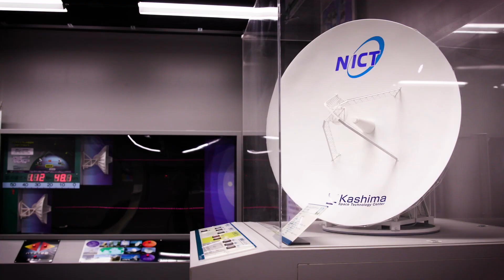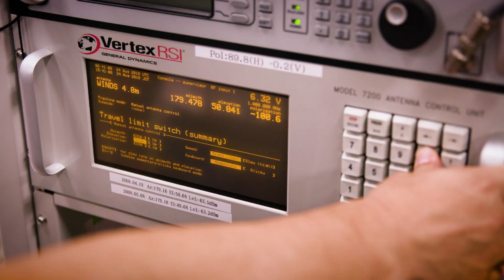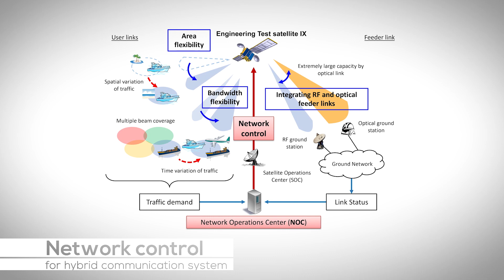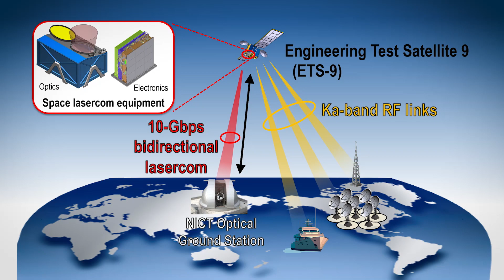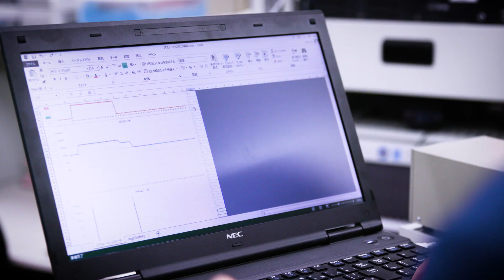Space Communications Laboratory at the National Institute of Information&Communications Technology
The Space Communications Laboratory at Japan’s National Institute of Information and Communications Technology is a recognized world leader in space-based communications systems, with more than 25 years of experience in conducting cutting-edge research on satellite communications the lab holds many world-record achievements, including the establishment of the first satellite laser link in the world.

The Space Communications Laboratory conducts research and development focusing on optical (laser) and radio frequency (RF) satellite communications. The laboratory has approximately 50 members including researchers, students, and supporting staff. Its objectives are to establish satellite communications to develop communication networks that can be used at sea, aerospace and in space, and be useful in mobile situations, and for disaster prevention and mitigation.

The lab is currently engaged in a number of exciting research projects. The Wideband Inter-Networking engineering test and Demonstration Satellite (WINDS) project aims to establish the technologies needed for high data rate satellite communications, including its uninterrupted use on board moving vehicles or boats.

The Small Optical TrAnsponder (SOTA) project is working to develop optical satellite communications technology for very small satellites, developing 6 kg-class ultra-compact optical communications equipment for demonstration on board small-sat SOCRATES.

In addition, The Lab will be working on projects for JAXA’s Engineering Test Satellite (ETS) IX project, including high-capacity Ka band radio frequency (RF) communications as well as the High-speed Communication with Laser Instrument project (HICALI).

NICT forms close ties with the academic and business communities in Japan as well as with research institutes overseas, while making sure its research is brought back to benefit society. In this way, NICT is making people’s lives safer and more productive, building a society that is full of intellectual creativity and dynamism, as well as a world that values harmony and peace.